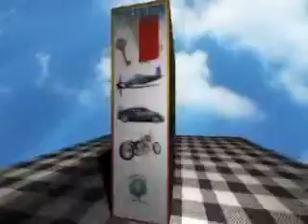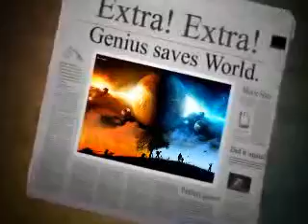"The Slow Blues - Fast Jazz, King Of The Blues" (Blues / Jazz) - Big Will